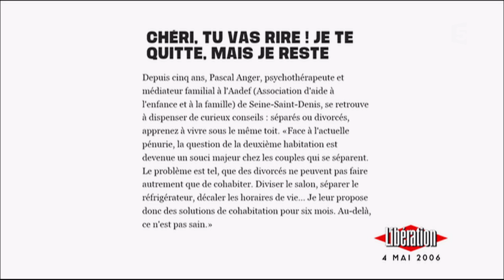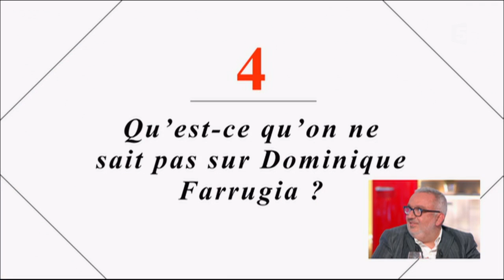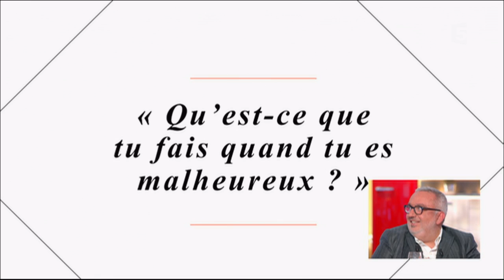Farrugia, le retour du Boss - C à vous - 13/04/2017